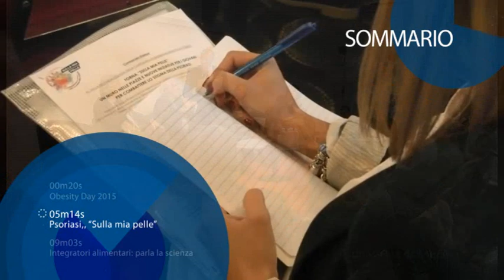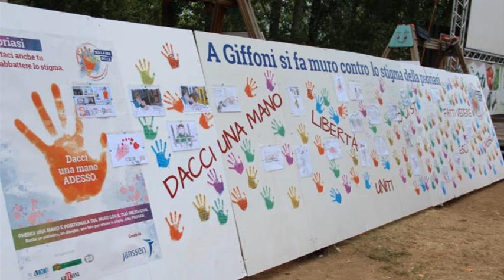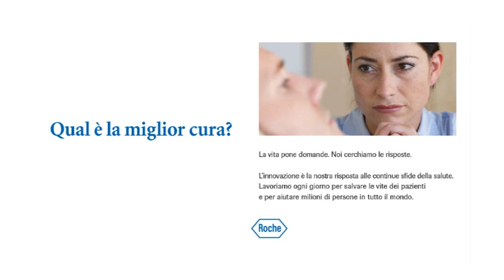Obesità - Psoriasi - Integratori alimentari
00:20 1. Obesity day 2015
05:14 2. Psoriasi, "sulla mia pelle"
09:03 3. Integratori alimentari, parla la scienza